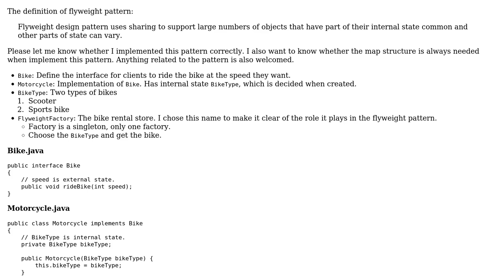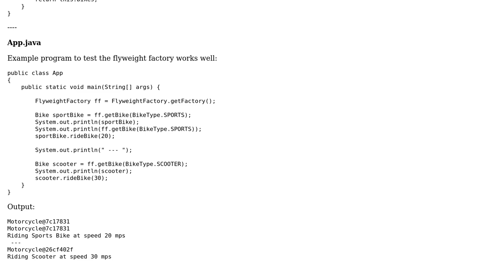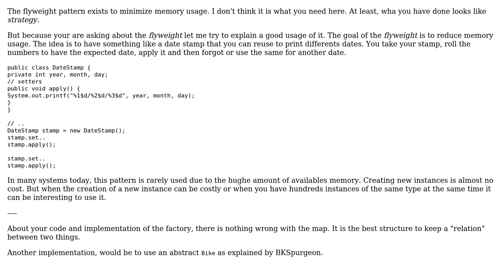Code Review: Motorcycle rental station with flyweight pattern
With thanks & praise to God, and with thanks to the many people who have made this project possible! | Content (except music & images) licensed under CC BY-SA | Music | Images & others | With thanks to user RainningTW user Jamal user gervais.b and the Stack Exchange Network Trademarks are property of their respective owners. You are responsible for your own actions.